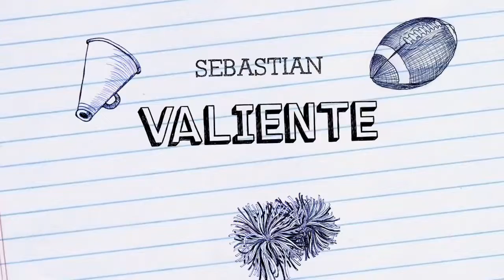Mis amores, verano 2018